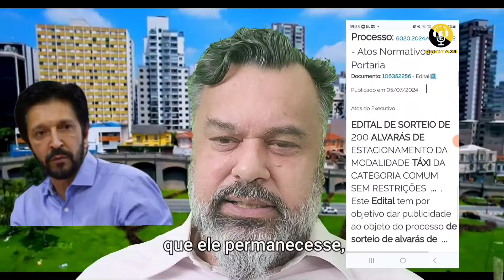Prefeitura de São Paulo retoma sorteio de alvarás de táxis com 3.730 novas licenças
A Prefeitura de São Paulo anunciou a retomada do sorteio de alvarás de táxis na capital, com a publicação de oito portarias pelo secretário Executivo de Transporte e Mobilidade Urbana (SETRAM), Gilmar Miranda. As portarias estabelecem o regulamento geral para a outorga de 3.730 novos alvarás.

Em novembro de 2022, a administração municipal havia iniciado o concurso para o preenchimento de cinco mil alvarás, mas apenas 1.670 taxistas foram homologados até março deste ano. A SETRAM esclareceu que dos cinco mil taxistas sorteados inicialmente, 3.316 não compareceram ao Departamento de Transportes Públicos (DTP) para a inclusão do veículo no sistema e a expedição do alvará de estacionamento. Esses alvarás remanescentes serão redistribuídos em um novo edital de sorteio.

Das 3.370 vagas que serão sorteadas, 3.330 são remanescentes do sorteio realizado em novembro de 2022. Os outros 400 alvarás são exclusivos para a categoria “acessível”, conforme decreto publicado pelo então prefeito Mário Covas em junho de 2020.

A distribuição das 3.330 vagas é a seguinte:

215 licenças para motoristas com deficiência;
837 licenças para motoristas que comprovem maior tempo em exercício na profissão de taxista no Município de São Paulo;
759 licenças para motoristas mulheres;
1.319 licenças para veículos com tecnologia elétrica ou híbrida;
200 licenças sem restrições quanto à qualificação do motorista ou do veículo.
Já as 400 vagas da categoria “acessível” estão assim distribuídas:

40 licenças para motoristas com deficiência;
40 licenças para motoristas que comprovem maior tempo em exercício na profissão de taxista no Município de São Paulo;
320 licenças sem restrições quanto à qualificação do motorista.
O período de inscrição será das 00h00 do dia 24 de julho de 2024 até as 23h59 do dia 31 de julho de 2024, exclusivamente através do portal eletrônico.

Os taxistas interessados em participar do processo seletivo deverão comprovar sua inscrição no Cadastro Municipal de Condutores de Táxi – CONDUTAX até a data de publicação desta Portaria. Os interessados poderão se inscrever em apenas uma das categorias estabelecidas.

Caso o número de inscritos seja superior à quantidade de alvarás disponíveis, o sorteio dos alvarás destinados a candidatas do gênero feminino ocorrerá no dia 23 de agosto de 2024, em local a ser divulgado através de comunicado publicado no Diário Oficial da Cidade de São Paulo.

LINKS INSCRIÇÃO: O período de inscrição será a partir das 00h00min do dia 24 de julho de 2024, até às 23h59min do dia 31
de julho de 2024 e se dará exclusivamente através do portal eletrônico:

Sequência

1- digite: *sorteio de alvarás taxi*

Tipo de resultado:
[X] Qualquer resultado
Periodo
[X] Indeterminada
Clicar em *PESQUISAR*